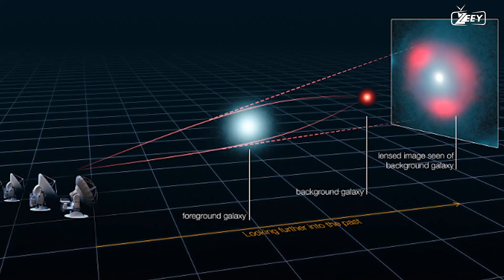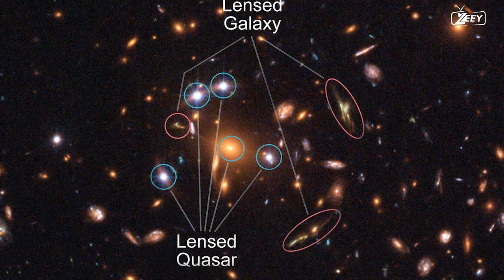WHAT LED TO THE GALACTIC MASSACRE THAT FOLLOWED THE GREAT BANG? -HD